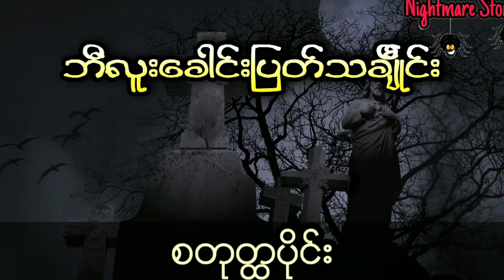သချႋင်းကမြေကိုစားပြီးမွေးလာတဲ့ ဂမ်ဘီရမိန်းကလေး (အပိုင်းလေး)